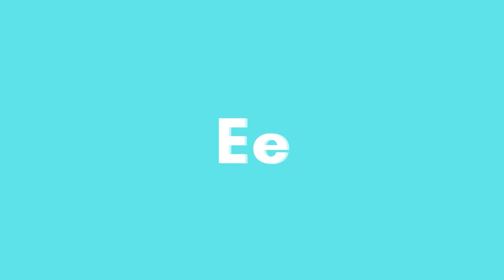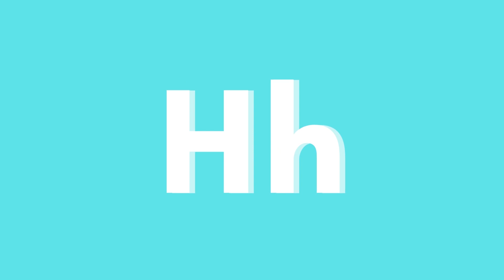ABC Fruits for Children, Toddlers, Kids│Learn Fruits Alphabet | Names of Fruits We Eat for Kids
This video is about ABC Fruits for babies, toddlers, children/kids, and even adults! Enjoy watching real videos while learning about various fruit names! Learning ABC can be this fun!